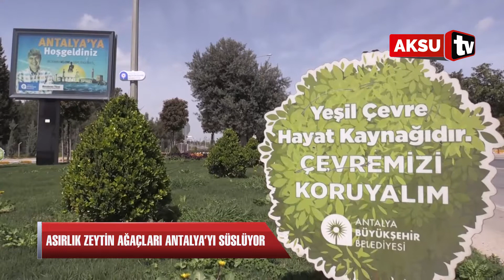Antalya asırlık zeytin ağaçları ile süsleniyor...